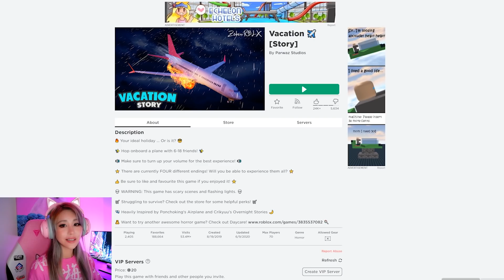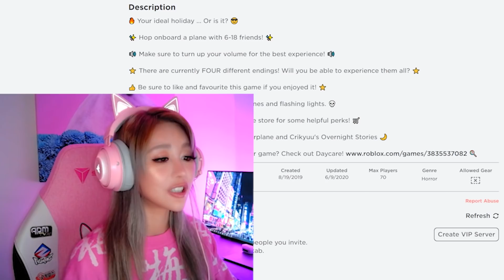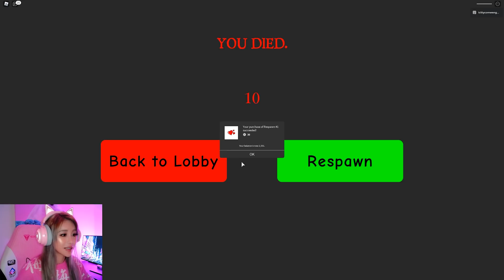Wengie Plays Roblox Vacation Story!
Register on our website for FREE ITEMS!!!

Use star code 'Maxmello' and I will give you a hug :)!